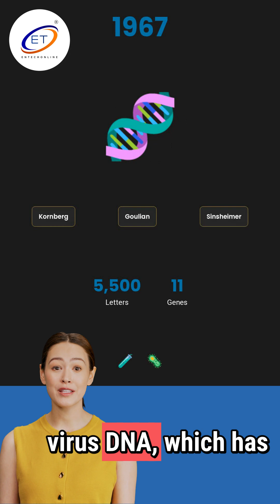This Day in Science History December 14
Explore two remarkable breakthroughs that shaped modern engineering and molecular biology! ⚙️🧬

🔩 1798 – The First U.S. Patent for a Nut and Bolt Machine
David Wilkinson of Rhode Island received the first U.S. patent for a nut and bolt–cutting machine.
His invention used a slide-rest and a heavy carriage on three rollers to precisely cut screw threads and was later powered by water at Pawtucket Falls.

🏭 Wilkinson also produced iron components for the cotton industry, including work for Slater’s Mill.
In 1806, he built a large general-purpose lathe, helping launch the American machine tool industry.

🧬 1967 – The First Biologically Active DNA Created in a Test Tube
Scientists Arthur Kornberg, Mehran Goulian, and Robert Sinsheimer announced the first successful creation of biologically active DNA in the laboratory.
Using E. coli, they copied the simple Phi X174 virus DNA, containing about 5,500 genetic letters and 11 genes.

🔬 The synthesized DNA was fully functional and capable of infecting bacteria — a landmark moment in genetic engineering.

🌐 Discover more science history
Visit ENTECH Online for daily stories from science, technology, and innovation.